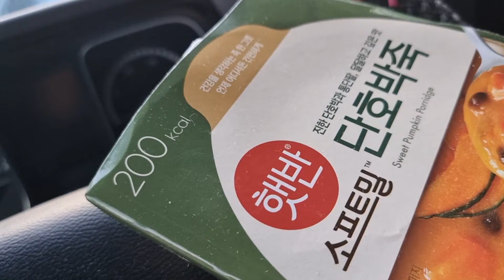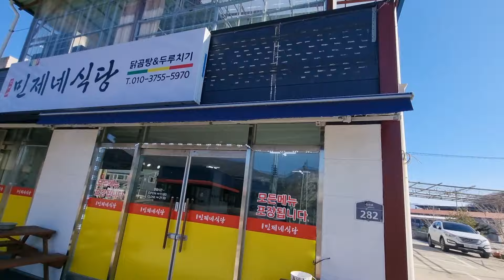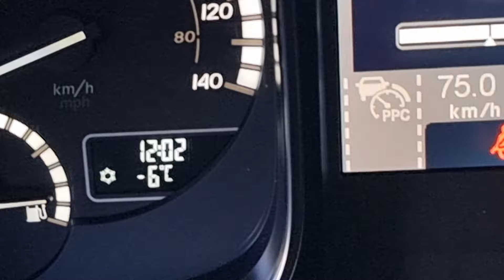밤에는 잘 했는데 낮에 한칼 했네 아~ 8/1/2024